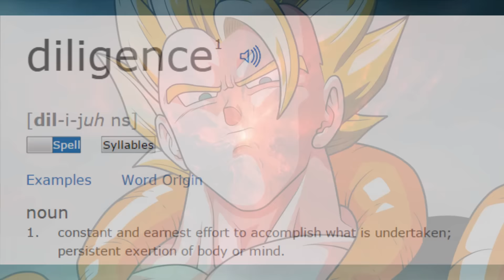The 7 Virtues of Dragon Ball Z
Opposite of the deadly sins